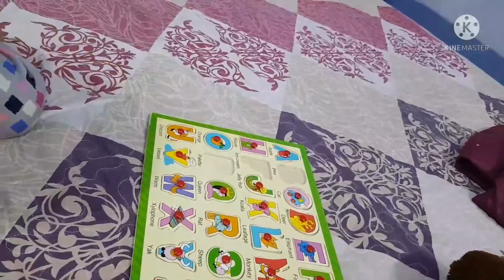ABC zir na rem chi | valreen vly life